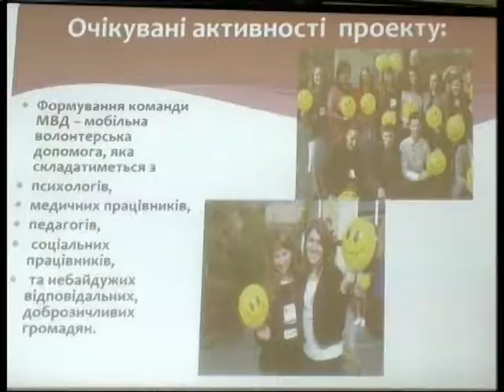21.02.2018 Вінницькі волонтери - дітям з інвалідністю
Автор: Кузнєцов Валерій
Вінницькі волонтери - дітям з інвалідністю

Троє лікарів об’єднались і створили проект, який назвали «Вінниця – місто усміхнених дітей». Ціль програми- надати паліативну підтримку онкохворим, сиротам, ВІЛ-інфікованим та дітям з аутизмом.